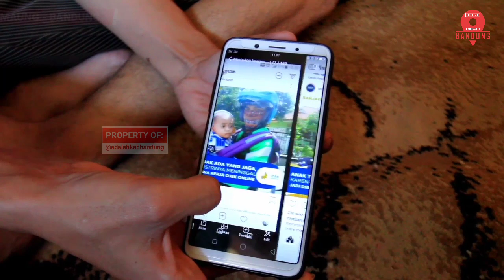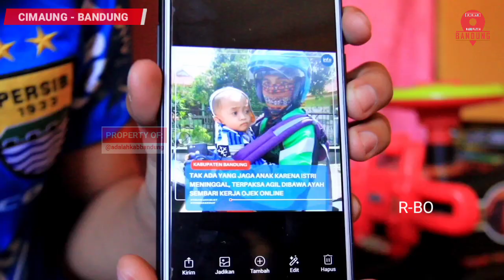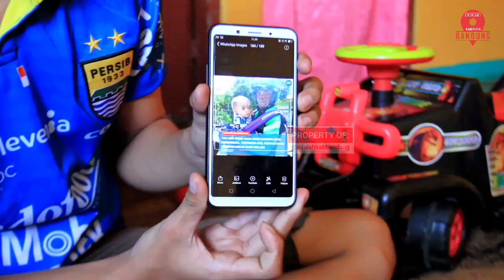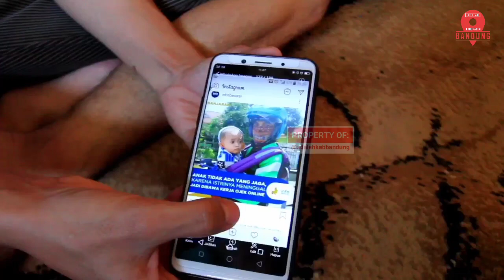Viral! Driver Ojol di Bandung Gendong Anak saat Narik | Jangan Lewatin Kisahnya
Driver ojek online asal Kabupaten Bandung Ade Agnisi (26) terpaksa menggendong Agil Putra Agnisi yang berusia 22 bulan saat menarik penumpang karena tidak ada yang menjaga. Ade menjaga Agil bersama neneknya yang berprofesi sebagai Mak Paraji, bila neneknya bekerja dan ada orderan masuk Ade terpaksa harus membawa Agil. Hal tersebut dilakukan setelah ibu Agil meninggal dunia saat mengandung adik kedua Agil.